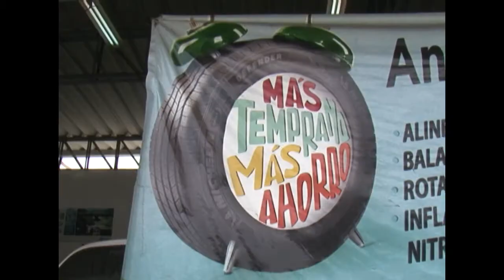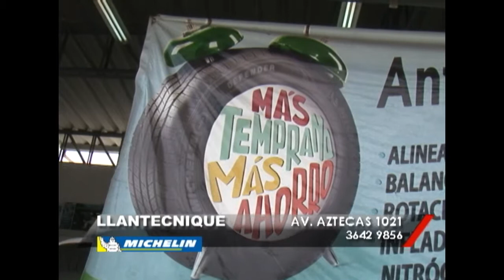llantecnique teleautos feb 01 2014